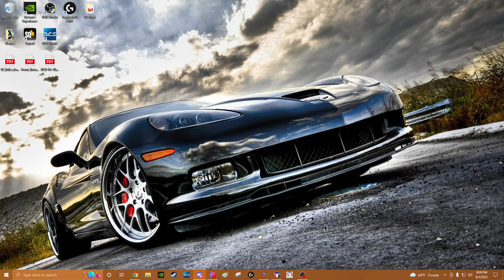Spotting for Ronnie and Tyler at Dega!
Watch Ronnie and Tyler of Giffin eSports go for a money race at Daytona at night!

70 Laps